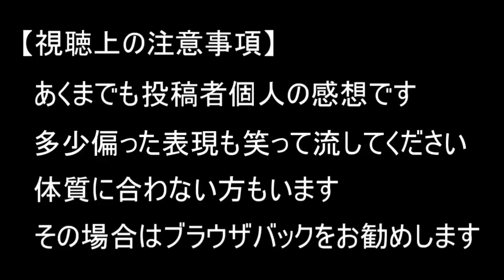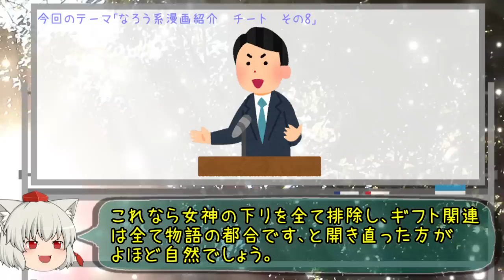【なろう系漫画紹介】俺だけレベルアップでスピードラーニングな件 チート主人公作品 その８【ゆっくりアニメ漫画考察】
何人もの方からリクエストをいただいた作品です。

【出典元】
タイトル：才能〈ギフト〉がなくても冒険者になれますか？　ゼロから始まる『成長』チート（１巻）
作者：かたなかじ　山中 樹
出版社：スクウェア・エニックス
amazonリンク

ポイント分お得なAmazonチャージ

【Kindle Unlimited】30日間無料体験
※①無料期間を過ぎると自動更新（980円/月）されます。
※②登録と同時に解約しても30日間利用可能です。

【音声あり】過去に棒読み演技で話題になったアニメヒロイン５選その１【ゆっくりアニメ漫画考察】【声優】

【聞き比べ】同じ声優が演じてるとは思えないアニメキャラ１【漫画アニメ考察】

【聞き比べ】代役が演じたアニメキャラクター　４選　Part1【漫画アニメ考察】

【聞き比べ】同じ声優が演じてるとは思えないアニメキャラ10【漫画アニメ考察】